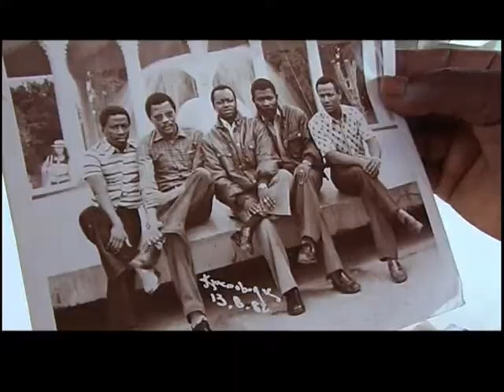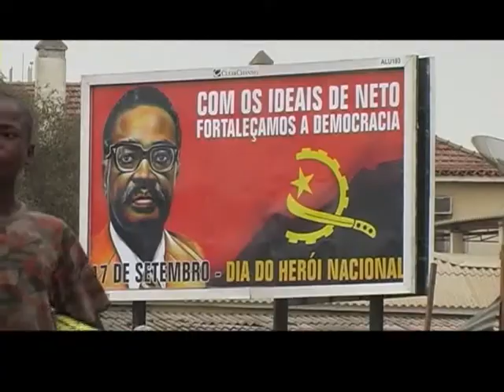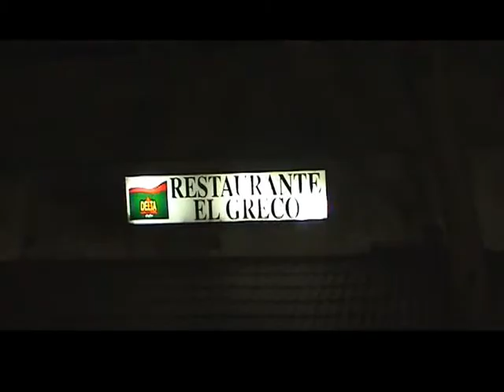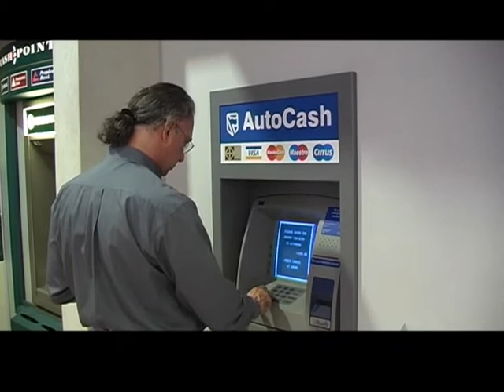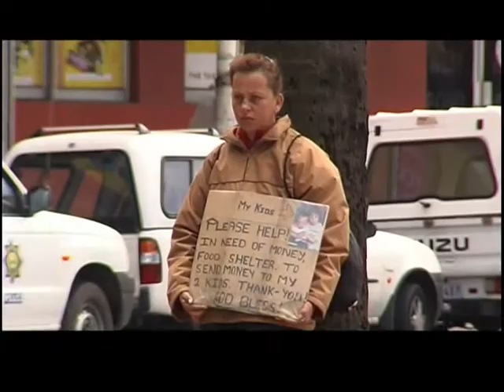Guardians of the Bow (2004 documentary)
In 2004, a group of extraordinary musicians, Nana Vasconcelas, Kituxi and  Victor Gama met in Luanda, Angola soon after the end of the the three decade civil war to create a musical collaboration the celebrated the worlds most ancient musical instrument. The berimbau as it is known in Brazil is a direct descendant from the ungo the ancient bow that was played on the geat Kwanza plain in Angola thousands of years ago. This film tells the story of that musical journey.